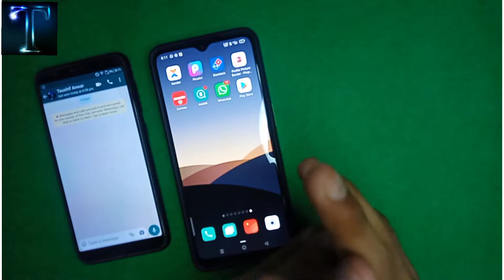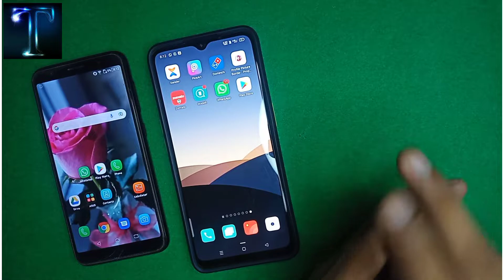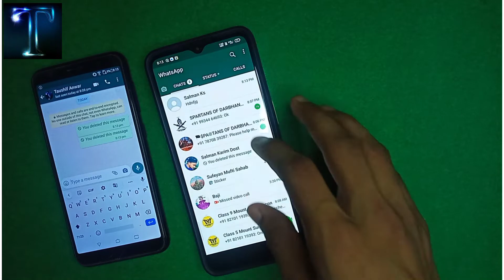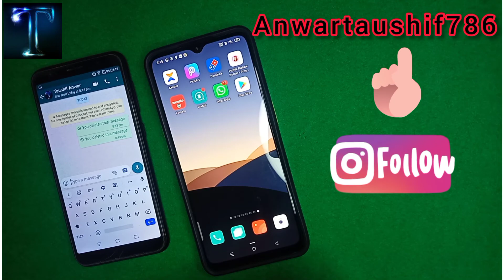WhatsApp का top 2 hacks secret tricks/ delete message read kre bass 2 minute me😱🤔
hello friends I hope aap sb aache honge aagar aap mere channel p naye ho to plz channel ko subscribe kr le or like kre or aapne family k sath share kre🥰🥰

एप्लिकेशन याहा से डाउनलोड करे

∆याहा से खरीद करे एक्स्ट्रा 10%  percent छूट

2= my BOYA by M1mic